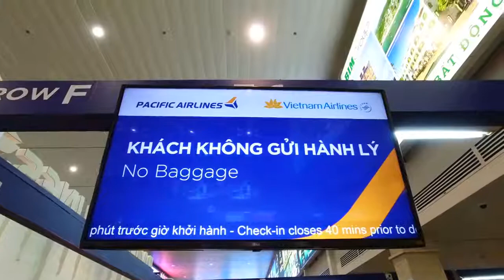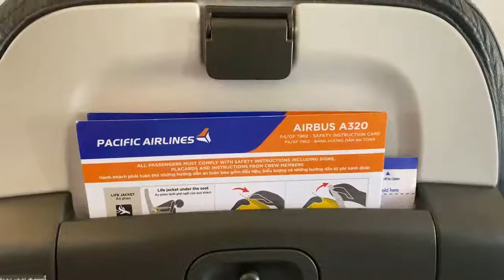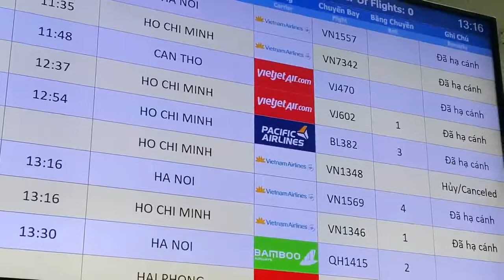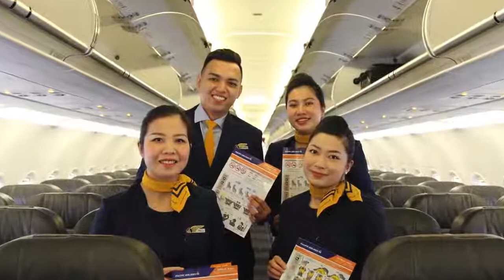Pacific Airlines - Chuyến bay đầu tiên cất cánh tại Việt Nam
Mua vé máy bay vui lòng truy cập để đặt vé hoặc gọi hotlines 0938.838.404.
Rất mong đuọc phục vụ Quý Khách và chúc Quý khách có những chuyến bay tốt đẹp!